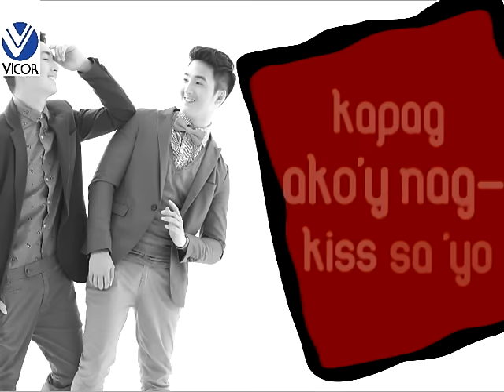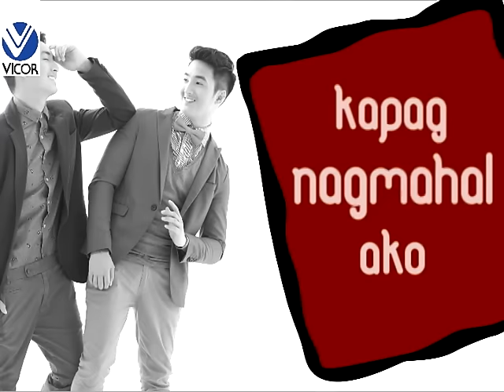Kesong Pag-ibig - MMJ (lyric video)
Lyric video of "Kesong Pag-ibig" from XLR8's twin siblings, MMJ. This song is included in their album "Daleng Dale" under Vicor Music.
Available in all record stores nationwide.
Text MMJ to 2910 to get the ringback tones from their album.